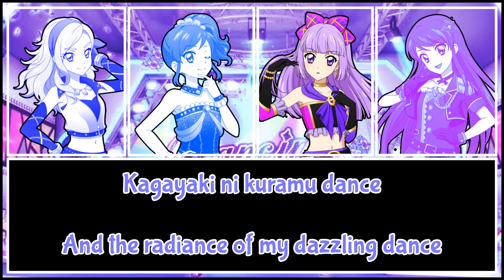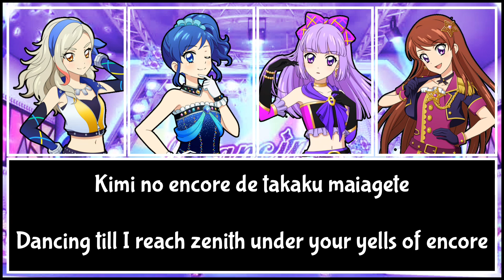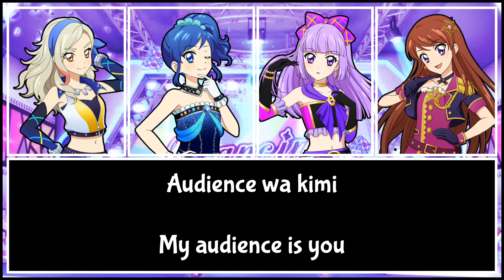LOVE GAME ~ Rin, Aoi, Sumire and Ran Mix Ver (Full Romaji and English Lyrics)